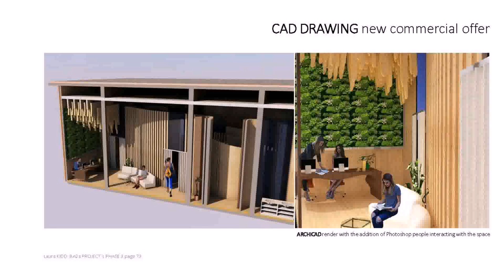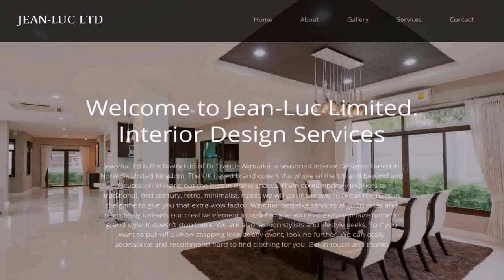Interior Design Courses Norfolk Uk